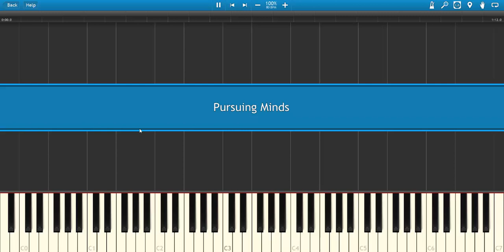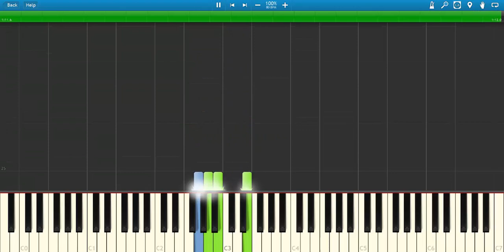Fate/Stay Night - Pursuing Minds Cover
Did by request. Send your in comments!